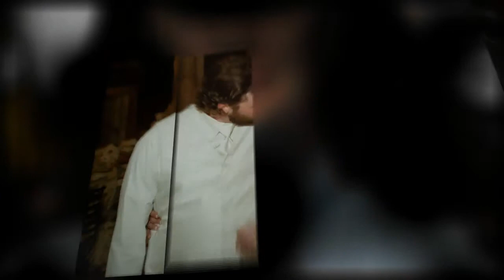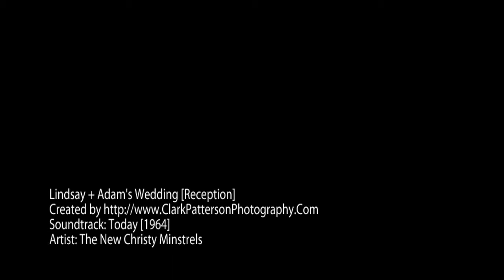Lindsay + Adam's Wedding Reception [March 26, 2011] san antonio wedding photographers videographers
As an Affordable [Packages Prices Rates Under $2000] Best San Antonio Wedding Photographer & Affordable [Packages Prices Rates Under $2000] Best San Antonio Wedding Videographer, I had the privilege of photographing and videographing Lindsay and Adam's wedding reception at Kali Kate Event Facility in Buda, Texas on Saturday, March 26, 2011.
This was followed by the father-bride dance and the mother-groom in which this Affordable [Prices Packages Rates Under $2000] Best San Antonio Wedding Photographer & Affordable [Prices Packages Rates Under $2000] Best San Antonio Wedding Videographer captured some special moments of the bride dancing with her father and the groom dancing with his mother.
After a few hours of an open dance floor, the bride threw her bouquet. And after the groom removed the garter from the bride's leg, this Affordable [Prices Packages Rates Under $2000] Best San Antonio Wedding Photographer & Affordable [Prices Packages Rates Under $2000] Best San Antonio Wedding Videographer photographed and videographed the groom throwing the garter. The single guy who caught the garter then placed the garter on the leg of the single girl who caught the bouquet.
As they left their reception, the bride and groom were given a sparkler grand exit by their wedding guests.
Thanks again, Lindsay and Adam, for allowing this Affordable [Prices Packages Rates Under $2000] Best San Antonio Wedding Photographer & Affordable [Prices Packages Rates Under $2000] Best San Antonio Wedding Videographer to photograph images of and videograph your special day!
HAIR: Katharine Ruppel MAKEUP: Jennifer Ramirez OFFICIANT: Jimmy Newlin FLORIST: Family Friend CATERER: Family Friends BRIDE'S WEDDING CAKE: Molly Johnson GROOM'S WEDDING CAKE: Family Friend DISC JOCKEY: Hoyle Granger VIDEOGRAPHER: Alamo Wedding Photography & Videography WEDDING COORDINATOR: Family Friend